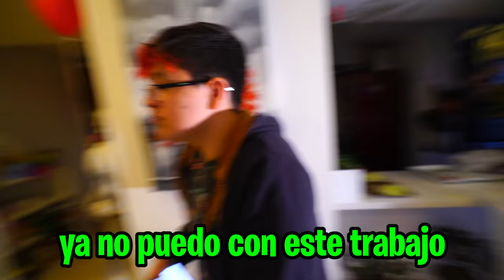MI VECINO Y SU CRUSH TERMINARON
Hoy es un dia muy triste para todos, arenovitz y vale terminaron :(

Fede